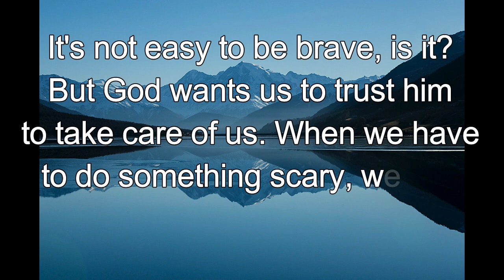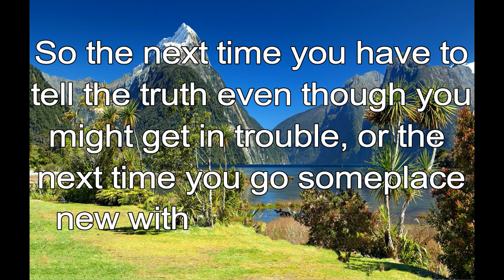365 CHRISTIAN MEDITATION 💙 BIBLE DEVOTION | JAN 14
Christian Meditation 💙 Joshua 1:9 ICB
Remember that I commanded you to be strong and brave. So don't be afraid.